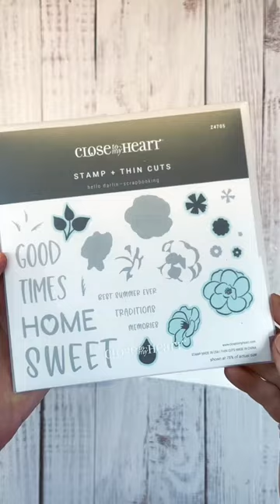Stamping Layered Florals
Create a pretty stamped layered floral card with the Hello Darlin stamp set from Close to My Heart.
Second generation stamping allows you to get two different color shades from your ink pad. This stamping technique is perfect for layered stamped images.

🔴 Supplies 🔴

- Misti Stamp Tool Original Size Stamp Positioner